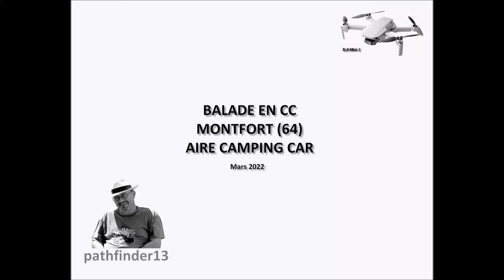BALADE EN CC MONTFORT 64 MARS 2022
Aire camping car à Montfort (64).